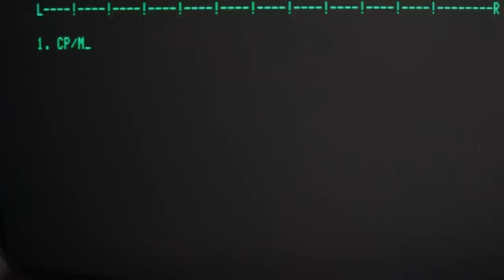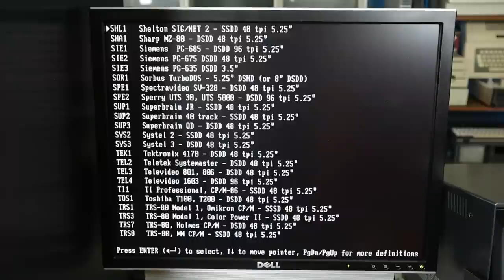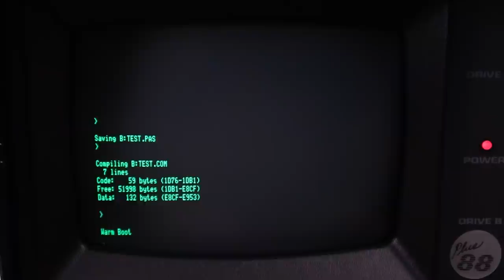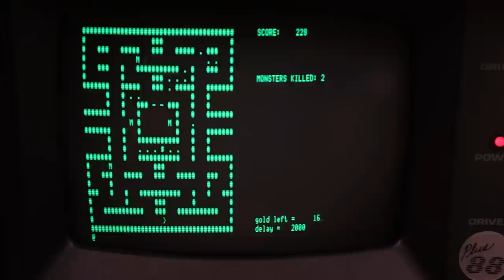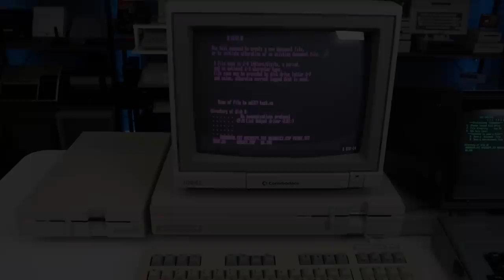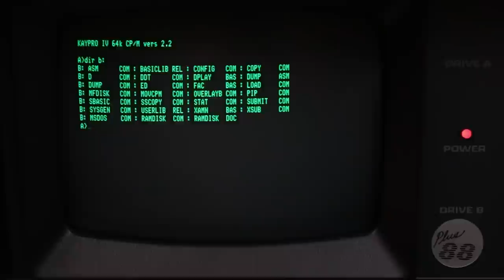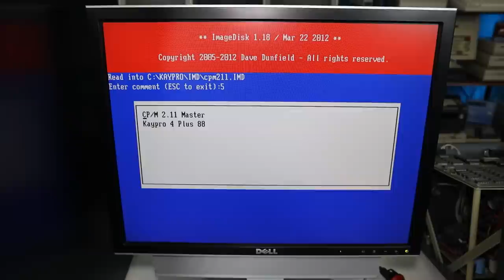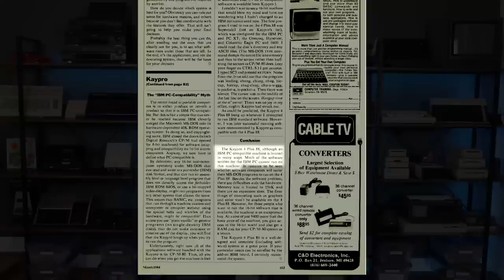Let’s test CP/M and MS DOS on the Kaypro 4 Plus 88!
Ep 62 : A look at the operating systems, applications, games, RAM disk, making floppy images, getting online, Commodore compatibility, and more! How does the Plus 88 stack up as a DOS system?

00:00 Introduction
00:42 CP/M
05:19 Application Software
09:57 Getting Online
12:07 Games
15:46 The Keyboard
16:56 Commodores
19:20 More Disk Imaging
21:52 RAM Disk
24:47 Using a Gotek
27:30 MS DOS
30:33 Final Thoughts

*Retro Bits earns money from Amazon and eBay Partner Links